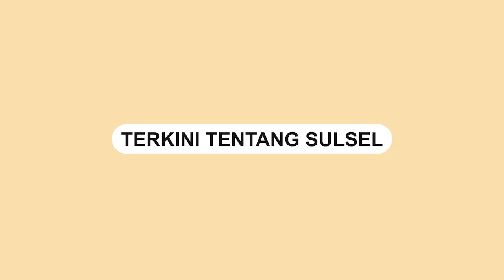Viral, Gadis di Bone Dilamar dengan Mahar 1 Showroom Mobil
Seorang pria asal Bone Sulawesi Selatan melamar kekasihnya dengan mahar tak biasa.

Gadis bernama Andi Besse Qurrata Ayyun dilamar dengan mahar 1 showroom mobil.

Selain itu, uang panaik dan perhiasan emas. Uang panaiknya Rp 300 juta, serta perhiasan emas 1 setel.

Bahkan biaya kuliah Andi Besse Qurrata Ayyum bakal ditanggung Dical.
Video terkini dan terbaru..